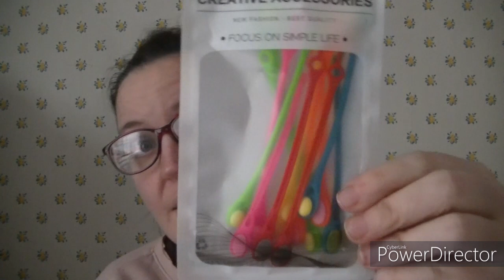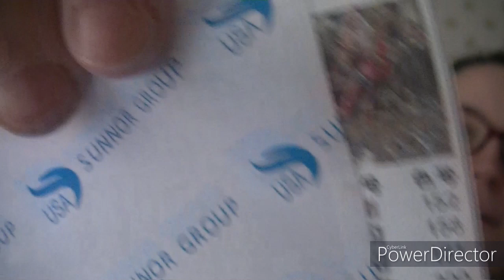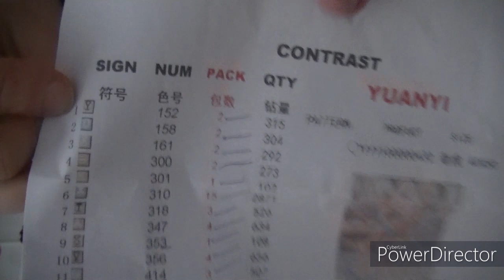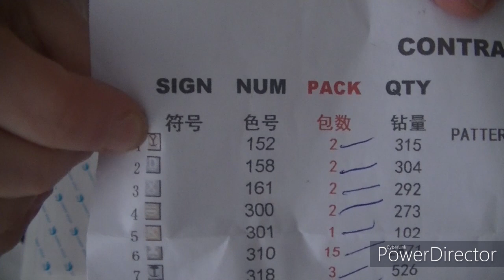hippo home store deballage